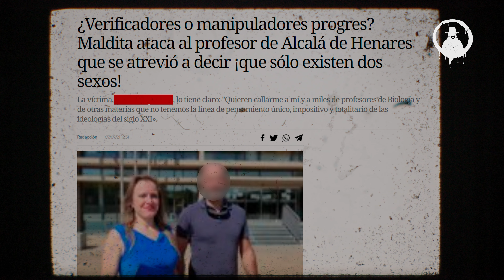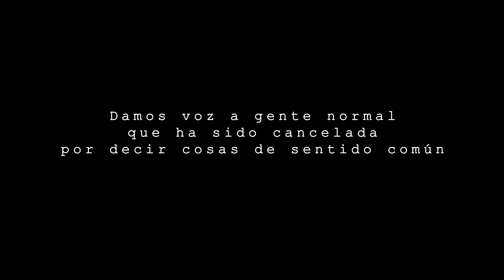BiologíaCancelada con Jesús Barrón 2/8 – SÚMATE A CANCELADOS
En el mundo cada vez hay más cancelados: profesores, historiadores, periodistas, escritores, médicos, padres… Nuestra misión es dar voz a toda esa gente que ha sido cancelada por decir cosas de sentido común y hacer de este mundo un lugar más habitable.